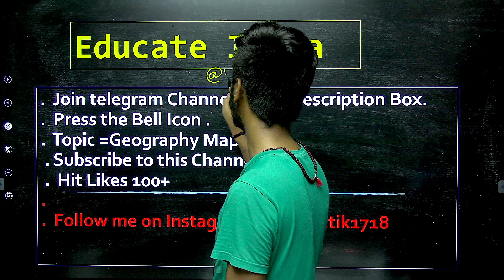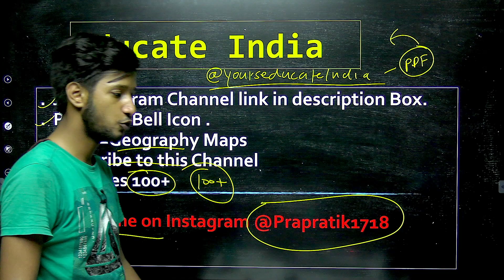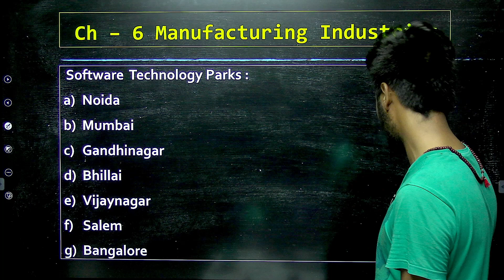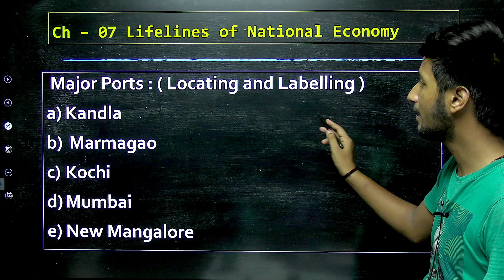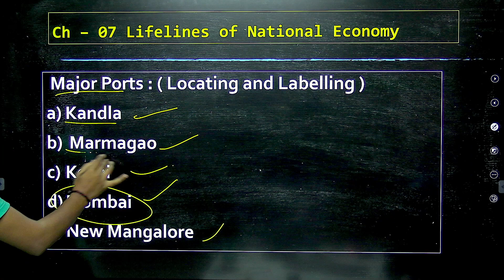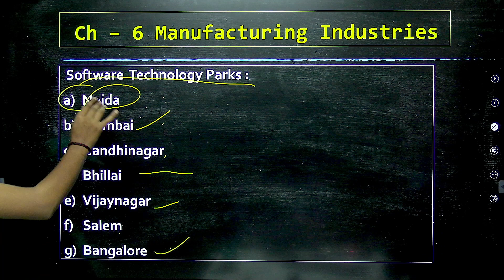CBSE Class 10 Term 2 Geography Map Work Confirmed Questions Revealed 😍 | SST Map of Term 2 Class 10